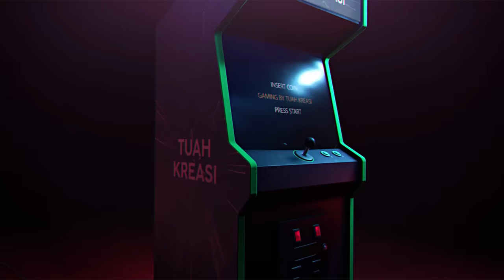TUAH GAMING - GAMING ARC PRAZ TEGUH BERMULA!!